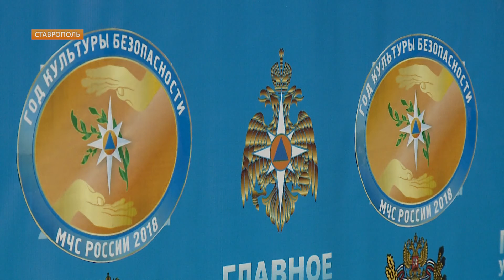В Ставрополе обсудили последствия удара стихии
Как Ставрополье пережило удар стихии на минушей неделе, когда сильный снегопад парализовал движение на многих дорогах края? И какие меры нужно предпринять наступившей зимой, чтобы дорожный коллпас не повторился? Это обсудили сегодня на заседании краевой комиссии по предупреждению и ликвидации чрезвычайных ситуаций.